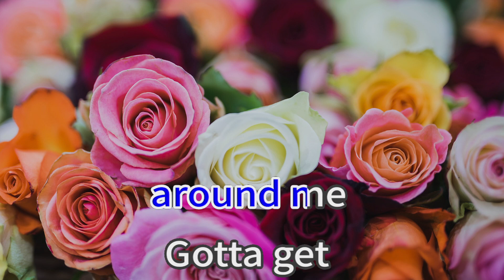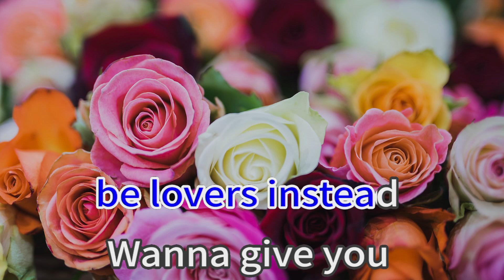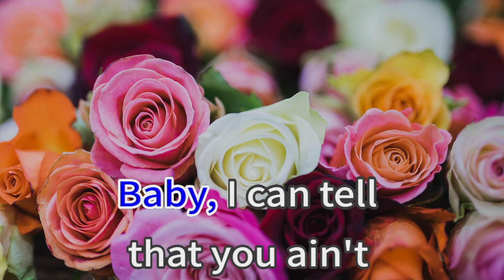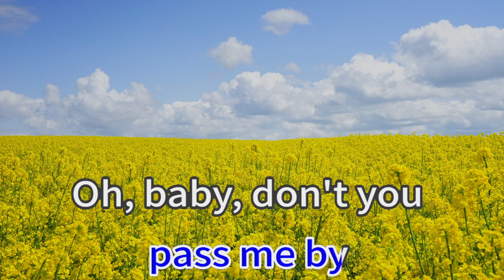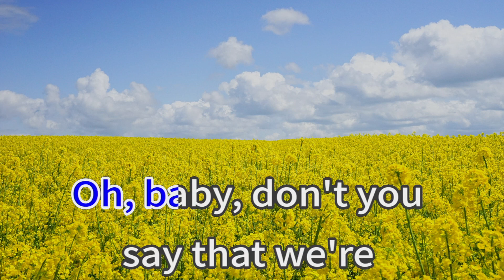Just Friends 39018 WHY DON'T WE